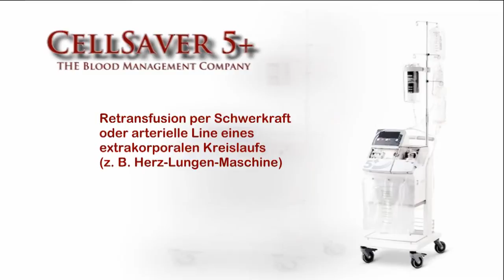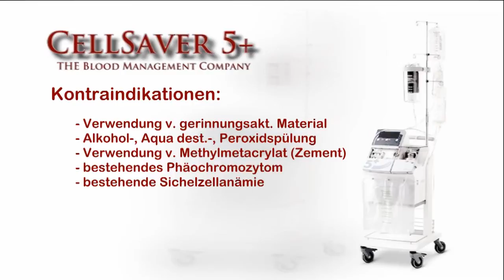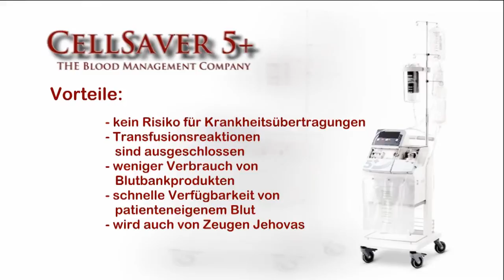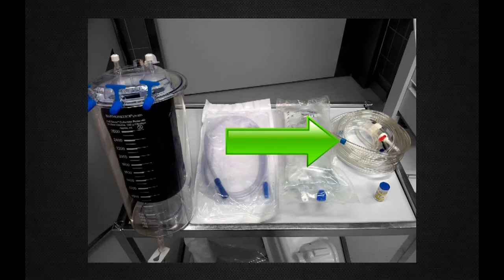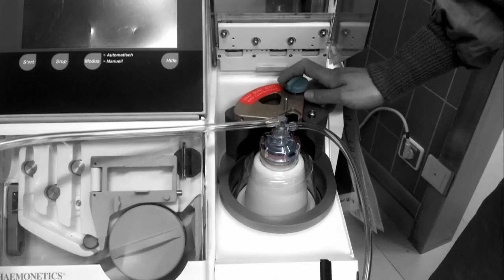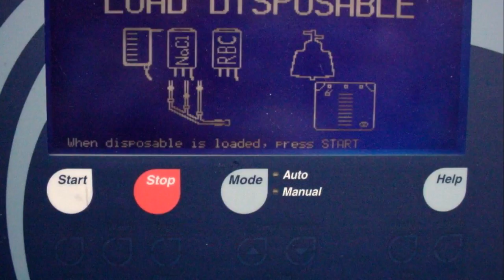CellSaver5+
Dieses Video dient nicht als Ersatz für eine Unterweisung im rechtlichen Sinne der Medizinprodukte-Betreiberverordnung (MPBetreibV).
Bedienung darf nur durch geschultes Fachpersonal erfolgen.
CellSaver ist eine eingetragene Marke der Fa. Haemonetics.